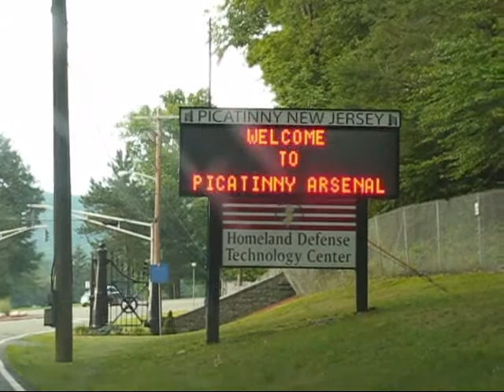Video and Photos of Liu Nai Hui and Adam Hugh to Picatinny Table Tennis Club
Ms. Liu Nai Hui, 2011 US Open Women's Singles Gold Medalist, and Mr. Adam Hugh, US Open Under 2600 Silver Medalist, visited the Picatinny Table Tennis Club and gave an exhibition of table tennis skills and played a 21 point exhibition game on Friday, July 8, 2011.  Earlier in the week, Ms. Liu and Mr. Hugh won their respective titles at the US Open held in Milwaukee, Wisconsin.   This video captures the preparation for the visit by the staff at the Picatinny Fitness Center, also known as the Forge.  The staff on duty on the day of the visit was Kelli, Joe Gombos, and Brian the intern.  The staff was eager to challenge Ms. Liu to a match and was predicting a win for Kelli.

Ms. Liu is a native of Shangdong Province, China.   At age five she began her TT training and at age nine she became a member of the Shangdong Provincial TT Team.  At age 15 she became a member of the Chinese National TT Team.  She went on to study, train, and coach in Japan for eight years.  She speaks fluent Japanese.  She went on to play professionally for clubs in Europe.  She has trained with many notable world class players in Europe and Japan.  They include Timo Boll, Kasumi Ishikawa, and many others.

The visit was arranged by Frank Fong.  The exhibition was hugely popular and attracted the interests of many of the youths who were attending the summer program at the arsenal.  The generosity and warm personality of Liu Nai Hui and Adam Hugh must be acknowledge as they gave of their time and knowledge of the sport to the Picatinny Community.